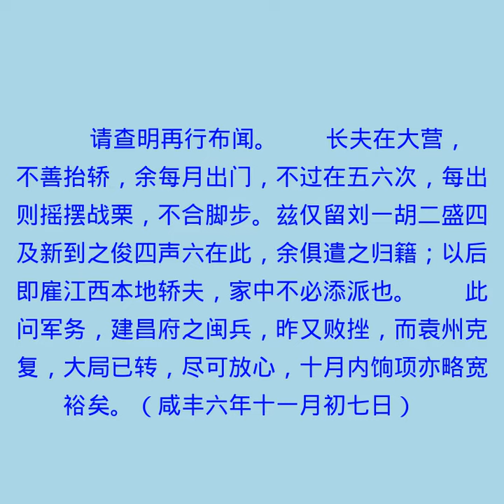致四弟 不宜常常出门